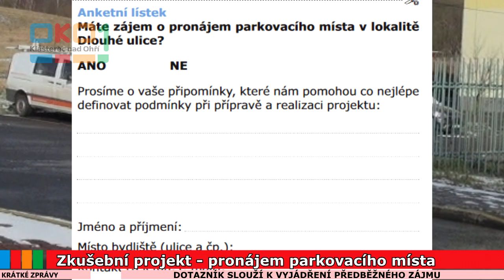20200205 Krátké zprávy